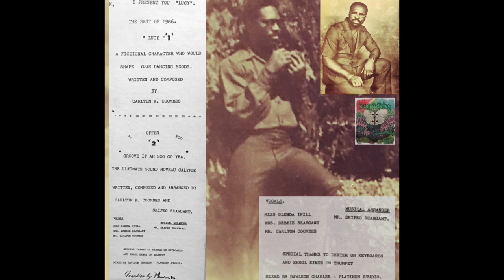Groove it Ah goo go yea FOREIGN Full EP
Lucy 0:00
Instrumental 7:27
Groove it Ah goo go yea 14:47
Instrumental 20:53

Arranged by Scipio Sargeant
1986